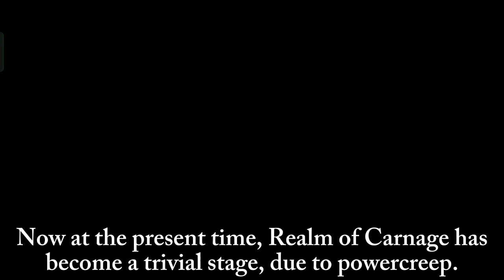The Evolution of Beating Realm of Carnage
You can use this as a guide however you should bring more units than I did in each strategy as I only use the bare minimum.

0:00 No Gacha Lineup on Release
2:24 Gacha Lineup on Release
3:42 No Gacha Lineup Now
5:13 Gacha Lineup Now

Realm of Carnage
River Styx
Hanya
Strategy
Guide